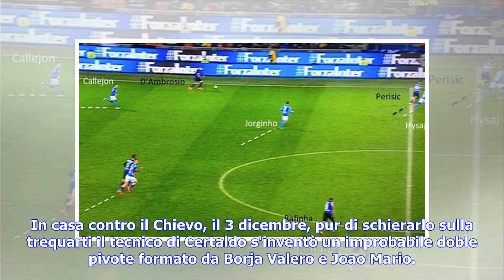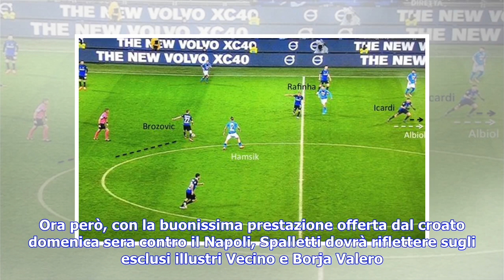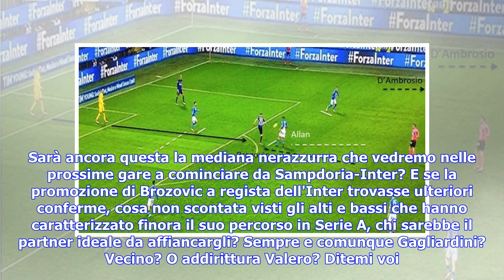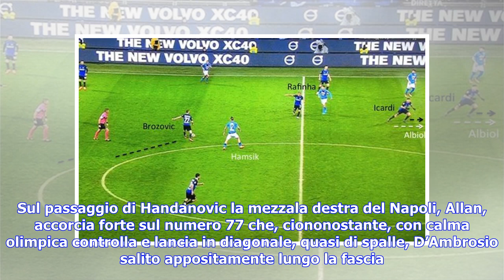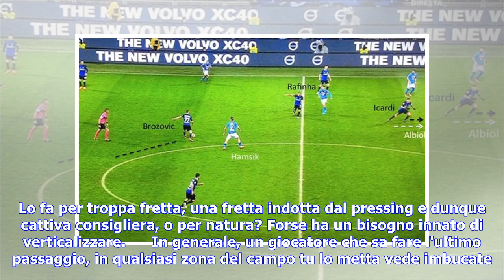Ultime notizie | Spalletti scopre il nuovo Brozovic: ora l'Inter ha finalmente il suo regista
Nella gestione Spalletti, Brozovic in cabina di regia è una novità degna di nota. Prima di Inter-Napoli, infatti, il numero 77 aveva sempre giocato da trequartista, o al massimo da mezzala sinistra (vedi ad esempio Inter-Crotone). In casa contro il Chievo, il 3 dicembre, pur di schierarlo sulla trequarti il tecnico di Certaldo s'inventò un improbabile doble pivote formato da Borja Valero e Joao Mario. E 5-0 fu. Neanche un mese prima, tuttavia, nel 4-2-3-1 di Zlatko Dalic, in nazionale croata, Br...